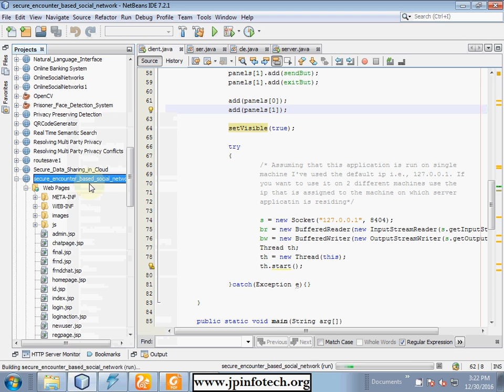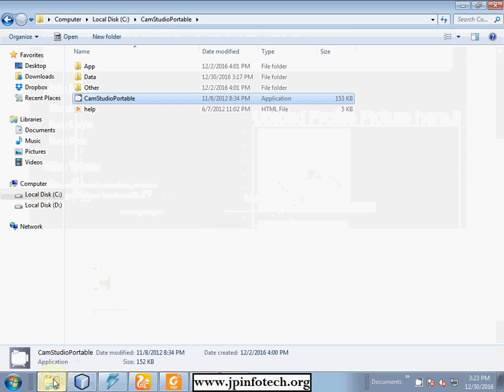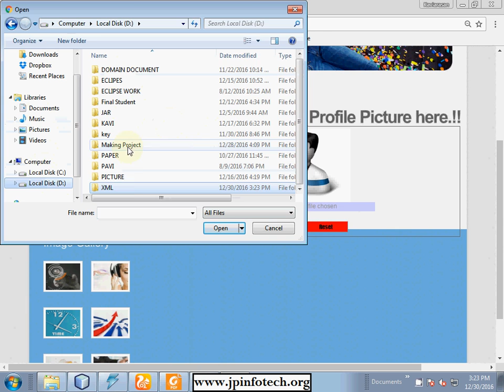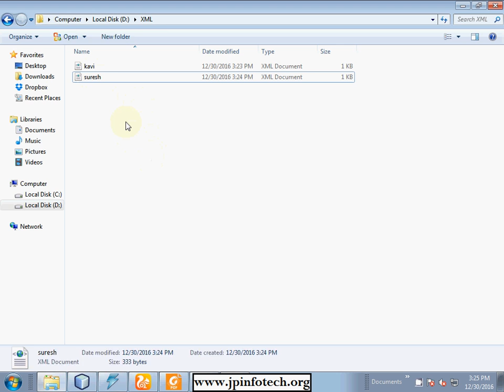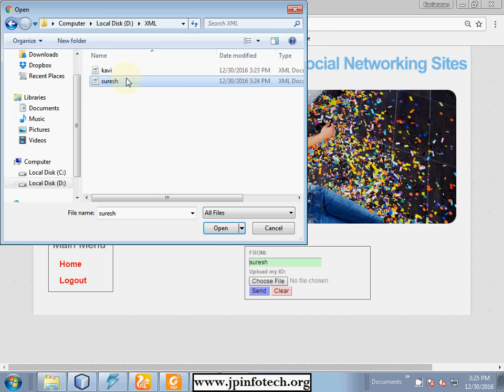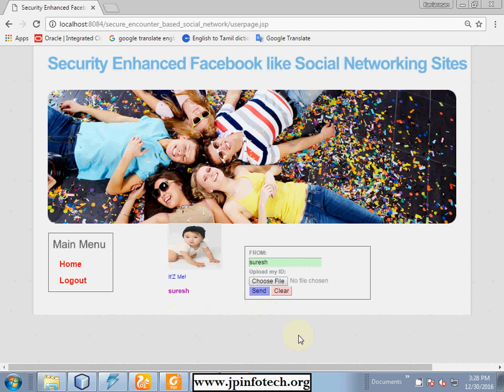Security Enhanced Facebook like Social Networking Sites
Encounter-based social networks and encounter-based systems link users who share a location at the same time, as opposed to the traditional social network paradigm of linking users who have an offline friendship. This new approach presents challenges that are fundamentally different from those tackled by previous social network designs. In this paper, we explore the functional and security requirements for these new systems, such as availability, security, and privacy, and present several design options for building secure encounter-based social networks. To highlight these challenges we examine one recently proposed encounter-based social network design and compare it to a set of idealized security and functionality requirements. We show that it is vulnerable to several attacks, including impersonation, collusion, and privacy breaching, even though it was designed specifically for security. Mindful of the possible pitfalls, we construct a flexible framework for secure encounter-based social networks, which can be used to construct networks that offer different security, privacy, and availability guarantees. We describe two example constructions derived from this framework, and consider each in terms of the ideal requirements. Some of our new designs fulfill more requirements in terms of system security, reliability, and privacy than previous work. We also evaluate real-world performance of one of our designs by implementing a proof-of-concept iPhone application called MeetUp. Experiments highlight the potential of our system and hint at the deployability of our designs on a large scale.